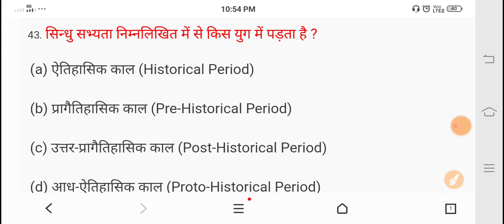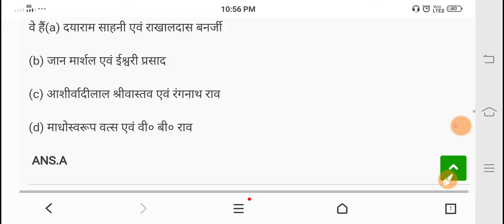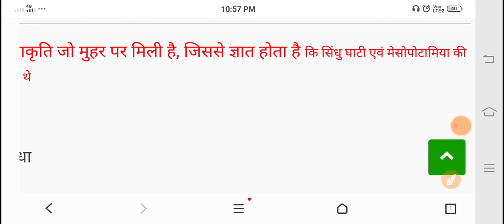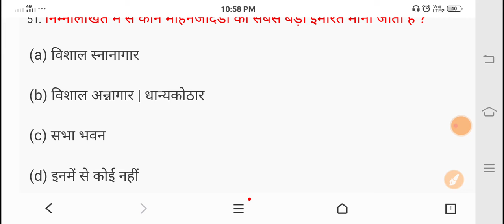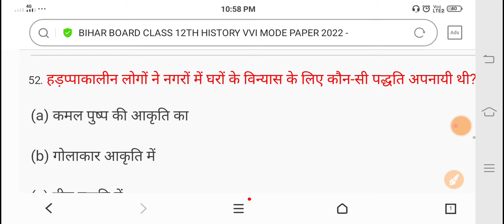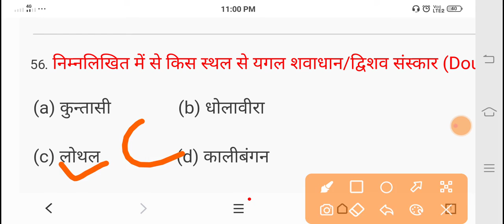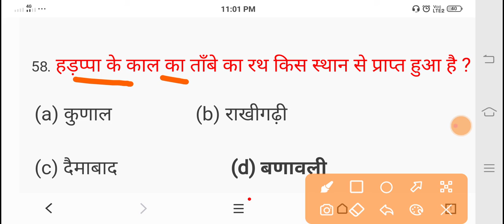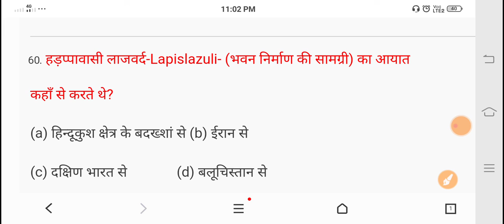Class 12th Vvi important questions Answers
Class 12th History Vvi objective Question|| @BIHAR BOARD Guruji
Class 12th VVI objective Question answer|| @BIHAR BOARD Guruji
Class 12th history Vvi important question answer|| @BIHAR BOARD Guruji
Class 12th History Vvi most important question 2022|| @BIHAR BOARD Guruji

इतिहास Class 12th History Vvi objective Question||@ Bihar board guruji
Class 12th History  Question 2022 Exam

My Tags -